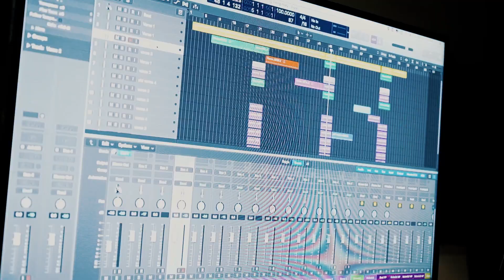2019 Philadelphia Hip Hop Architecture Camp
2019 Philadelphia Hip Hop Architecture Camp

Video: APXStudio
Special thanks to our camp facilitator Kinshasa Campbell and our camp hosts, New Kensington Community Development Corporation.